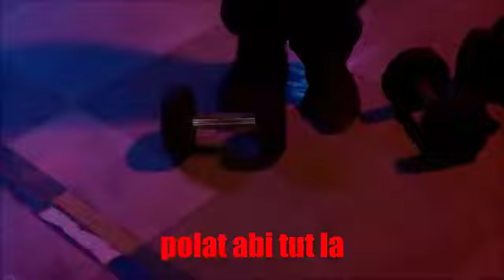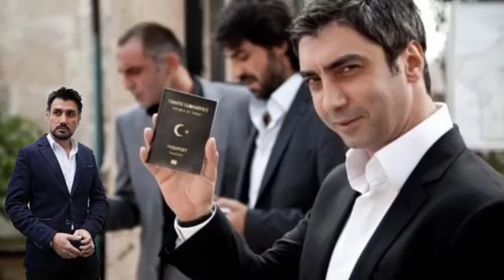kurtlar vadisi pusu